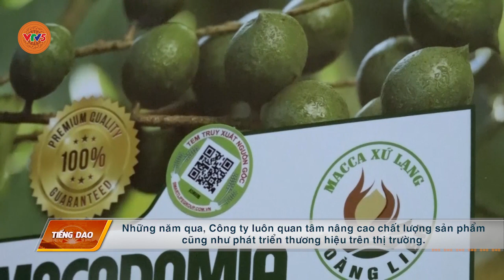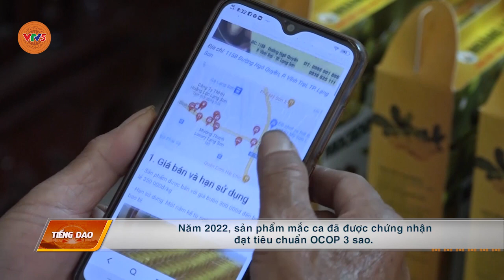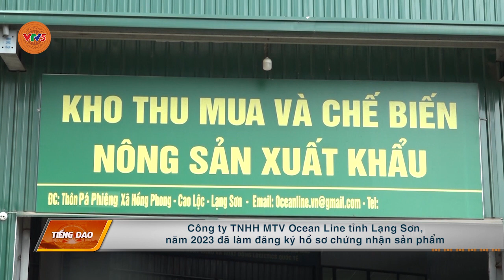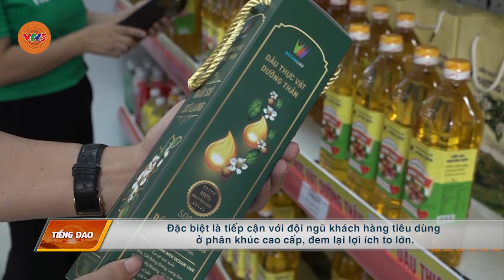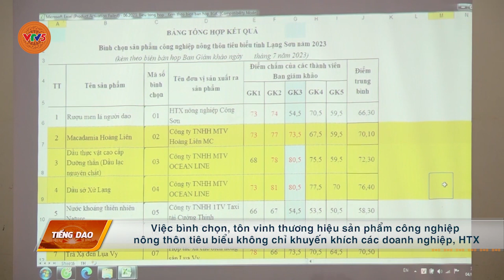[TIẾNG DAO] TÔN VINH SẢN PHẨM ĐỊA PHƯƠNG | VTV5